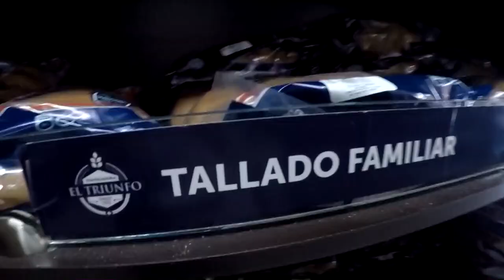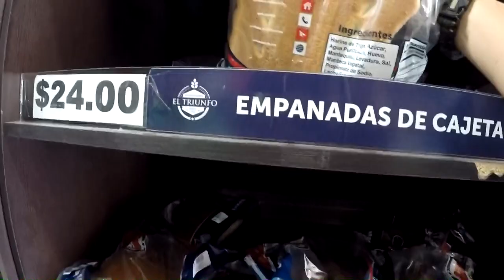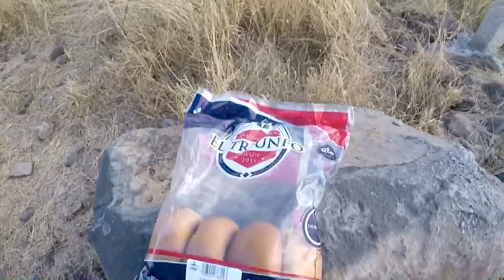MI PRIMERA VEZ | PROBANDO ACAMBARITAS | Eltino44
Este rico pan no podía faltar en una visita a Acambaro, las acambaritas es el pan por excelencia de este municipio y por primera vez las probaré.